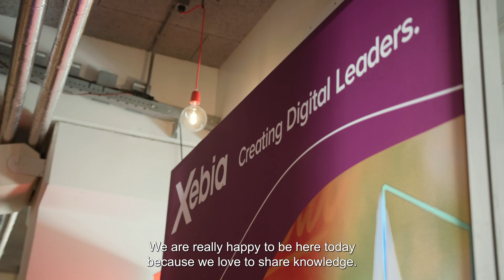PyData Eindhoven 2024 - Aftermovie